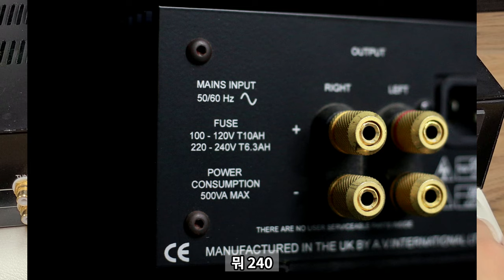오디오 운용에 꼭 주의해야 할 5가지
에 오시면 더 많은 이야기를 함께 나누실 수 있습니다~